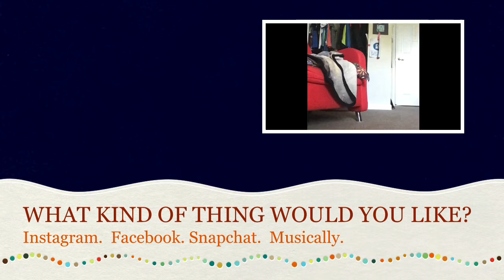The Hidden silver spoon of The doomsday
Seely overheard the reporter of the hidden silver spoon in the dangerous place of doom